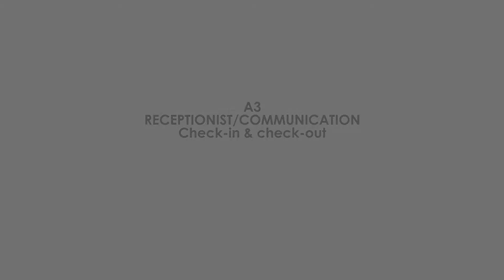Check-in & check-out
Learners are introduced to vocabulary relating to checking clients in and out of a hotel.